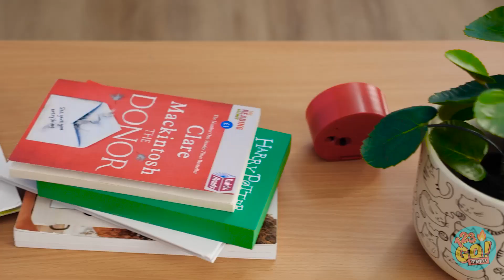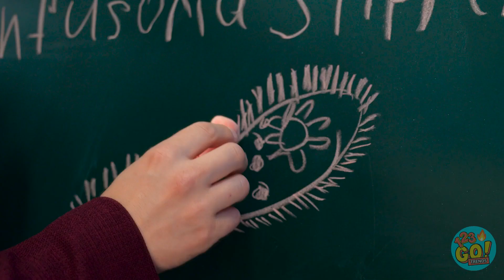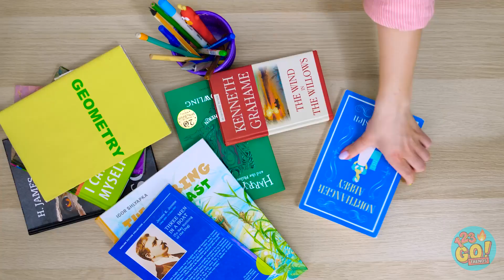IF OBJECTS WERE PEOPLE || DIY Funny Emoji! Person Food MakeUp Relatable Situations By 123 GO! TRENDS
If you were an object, what would you be?